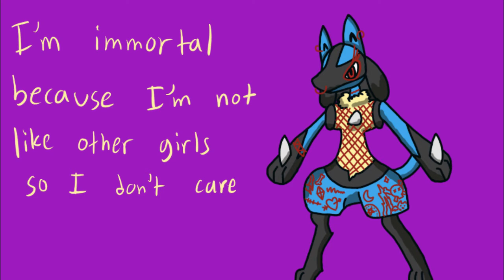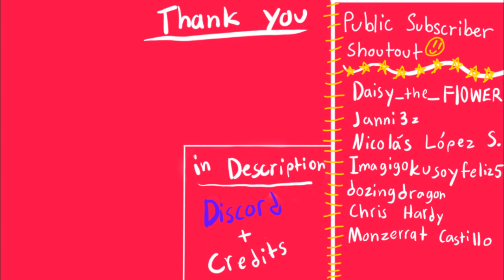Who is the MOST EMO Pokémon? (pokemon comic dub)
Credits:
Emo background music: mareproduction on freesound.org
Game show music: MATRIXXX_ on freesound.org
Occasional voice editing was made on voicechanger.io